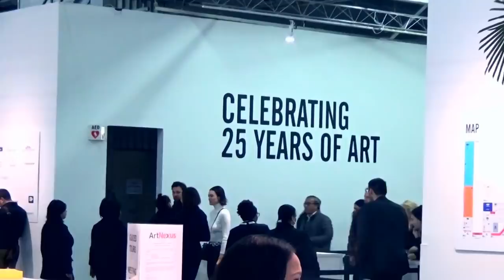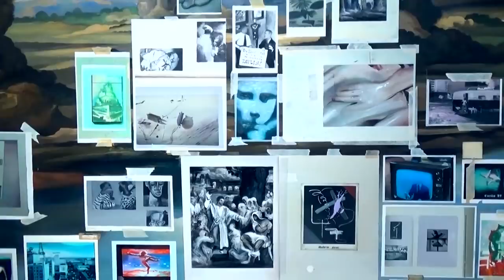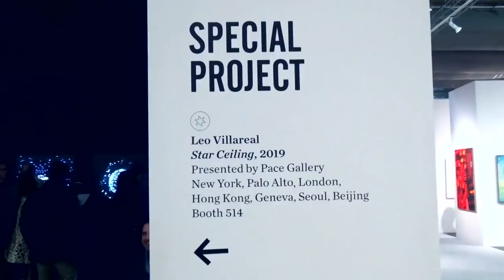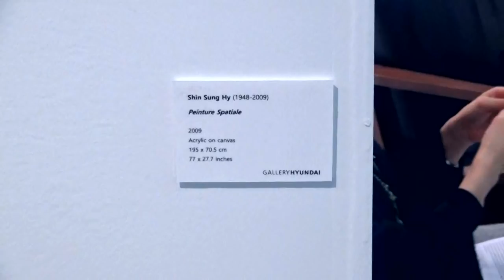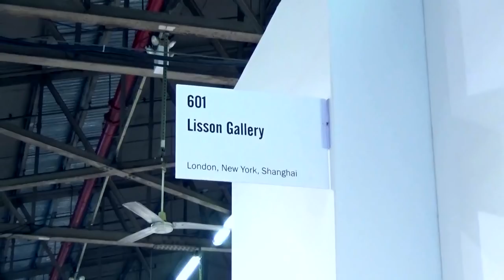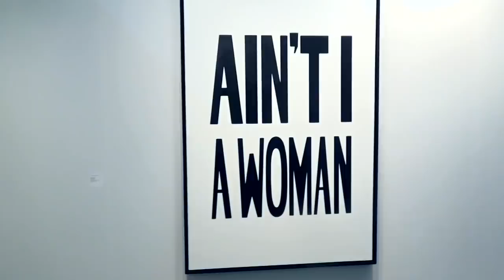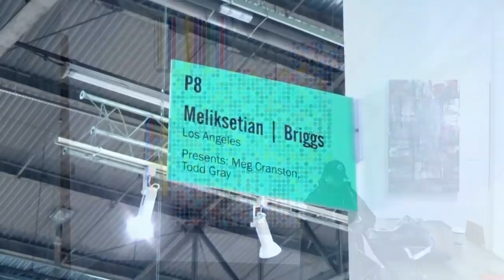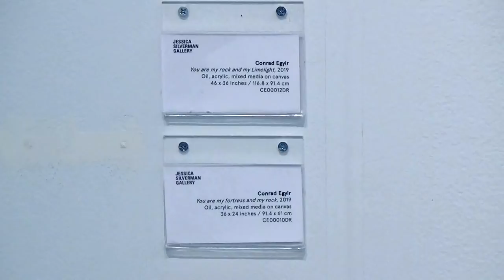ARMORY SHOW 2019 - NY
Address: Pier 90, 92, 94
Artist:
Exhibition Title:
Exhibition Dates: March 7 - 10, 2019